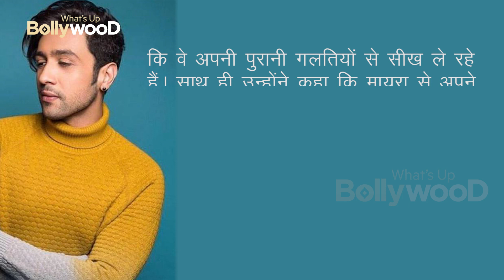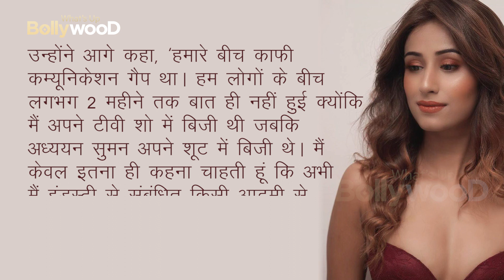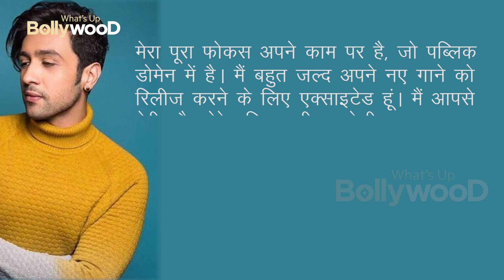OMG 😲🤐Adhyayan Suman issues STATEMENT after ex girlfriend Maera Mishra Breakup POST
Shekhar Suman's son Adhyayan  has issued an official statement clarifying his stance
He wrote, “Hello, All I would like to say at this stage is that I have great respect for all women, right from my mother to sister to close friends and even more so for the ones that I have shared fond memories with. My upbringing does not allow me to wash dirty linen in public and I want to learn from my past mistakes and not say anything to anyone at this stage. My focus is my work which is in the public domain and I look forward to releasing my new song very soon. I request you to respect the privacy of me and my family as well,” Adhyayan Suman's statement

Maera herself confirmed in an interview that she has broken up with Adhyayan.
 Now the Adhhyayan has also gave a reaction to Myra's statement.  He said that he is learning from his old mistakes.  He also said that I do not want to say much about my relationship with Myra.

Bollywood Diaries,bollywood news english,bollywood gossips english,shekhar suman son movie,shekhar suman adhyayan,adhyayan suman breakup with maera mishra,maera mishra kiss,maera mishra song,mera mishra breakup